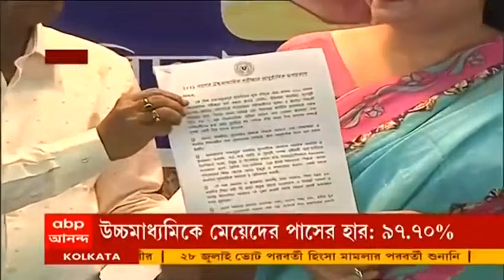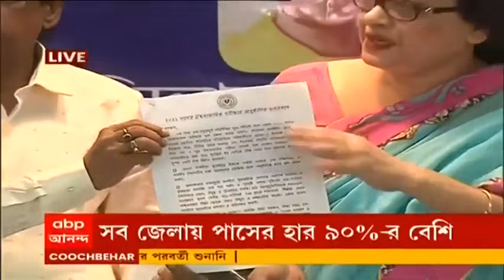WB HS Result: প্রকাশিত উচ্চমাধ্যমিক পরীক্ষার ফল, সর্বোচ্চ নম্বর ৪৯৯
প্রকাশিত হল উচ্চমাধ্যমিক (HS) পরীক্ষার ফল। আজ সাংবাদিক বৈঠক করে ফল ঘোষণা করা হল পর্ষদের তরফে। মুখ্যমন্ত্রী মমতা বন্দ্যপাধ্যায়কে (Mamata Banerjee) এবং মধ্যশিক্ষা পর্ষদ-সহ এই ফলাফল সংক্রান্ত সকলকে ধন্যবাদ জানিয়ে ফলাফল প্রকাশের কর্মকাণ্ড শুরু করা হয়। এবারে মোট পরীক্ষার্থীর সংখ্যা ৮ লক্ষ ১৯ হাজার ২০২ জন। পাসের হার ৯৭.৬৯ শতাংশ। সর্বোচ্চ নম্বর ৪৯৯। ৩ লক্ষ ১৯ হাজার ৩২৭জন পরীক্ষার্থী প্রথম বিভাগে উত্তীর্ণ। A গ্রেড পেয়েছেন ৯৫ হাজার ৭৫৮ জন পরীক্ষার্থী। ২৩ জুলাই থেকে সংসদের ৫২টি কেন্দ্রে মিলবে মার্কশিট। একাদশের উত্তরপত্র সংরক্ষণ করতে হবে। এ বছর প্রকাশিত হচ্ছে না কোনও মেধা তালিকা। বিকেল ৪টে থেকে রেজাল্ট জানা যাবে এবিপি আনন্দের ওয়েবসাইট wb12.abplive.com-এ। রেজিস্ট্রেশন নম্বর দিয়ে জানা যাবে রেজাল্ট।